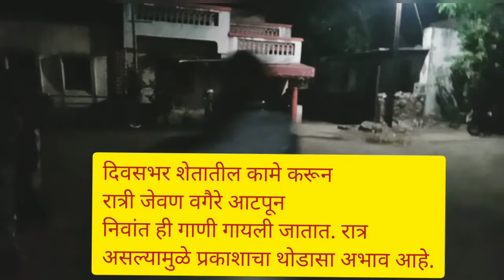श्रावण महिन्याचे स्वागत आम्ही कसे करतो? nagpanchami/ नागपंचमी / श्रावण स्पेशल व्हिडिओ/